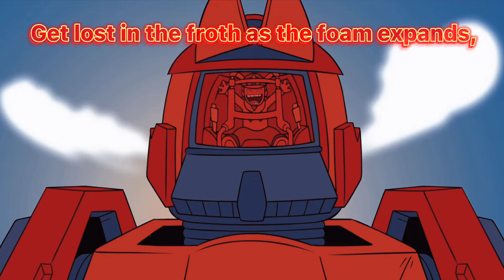~𝑽𝒆𝒏𝒅𝒊𝒏𝒈 𝑴𝒂𝒄𝒉𝒊𝒏𝒆 𝒐𝒇 𝑳𝒐𝒗𝒆~ (Eddsworld Tord Edit)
So yeah

I love Tord